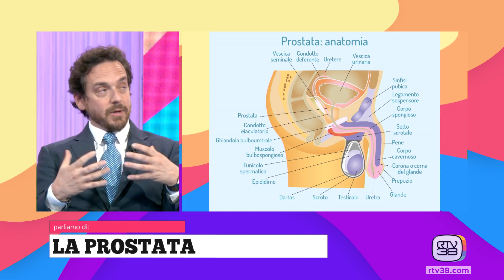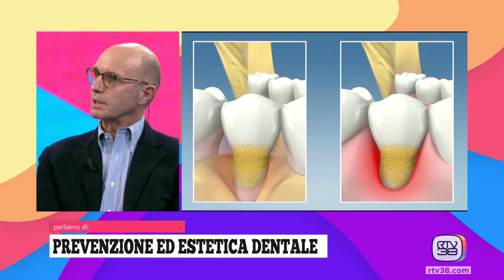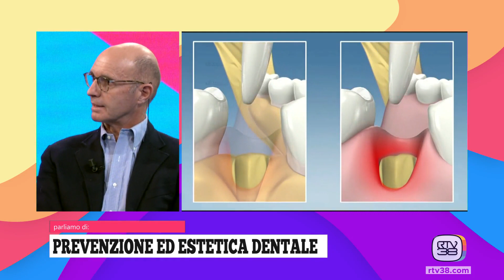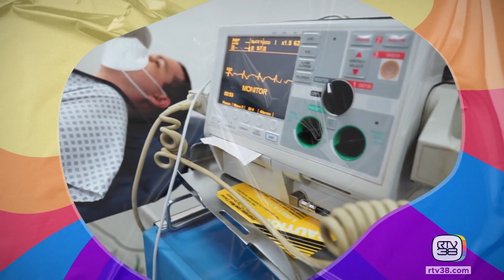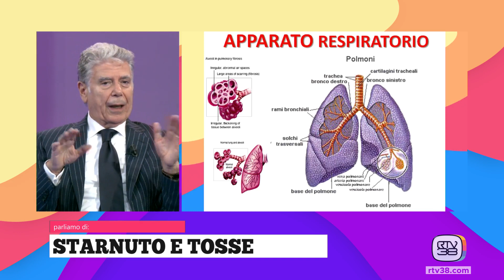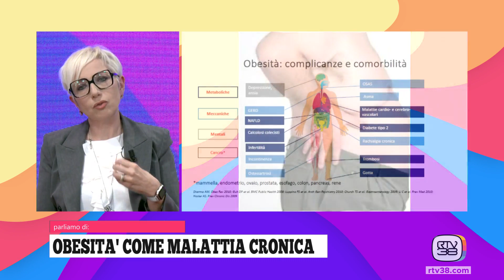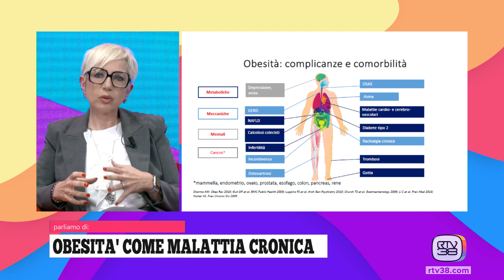TADA' - Mercoledì 25.10.23 (Prima Parte)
In studio:
STEFANO GRIFONI - Dir. Pronto Soccorso Ospedale Careggi
SERENELLA CHECCHI  - Endocrinologa
MAURIZIO DAL MASO  - Dir. Sanitario Fanfani
FILIPPO ANNINO  - Dir. Urologia Robotica - Ospedale San Donato AR e SABA KHORRAMI  - Resp. Gruppo Oncologico Multidisciplinare - Ospedale San Donato AR
NICOLA PAOLESCHI  - Odontoiatra
VALENTINA GUTTADAURO  - Nutrizionista

In cucina con Coop:
STEFANO DONATI  - Pasticciere